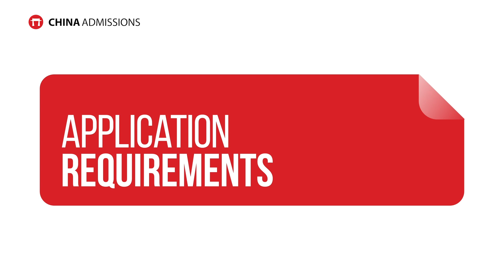How I got accepted into Master's at Tsinghua University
Join Alifia and Gracelynn as they share their journey as International Students at Tsinghua University in China!

In this engaging conversation, Gracelynn open up about their experiences as international students pursuing a Master’s in Engineering Management at one of the world’s leading universities, Tsinghua University.

Timestamp
00:00 Intro
00:24 Gracelynn's Introduction
01:15 Why Tsinghua University?
05:08 Step-by-step application process
06:36 Requirements
07:43 Documents
09:00 Eligibility Criteria
09:30 Selection Process
10:31 Student life at Tsinghua
15:49 Best experiences at Tsinghua
18:22 Why should international students study at Tsinghua?
19:20 Outro

Want to apply to universities around the world and not just China? Check out programs on our global platform today: